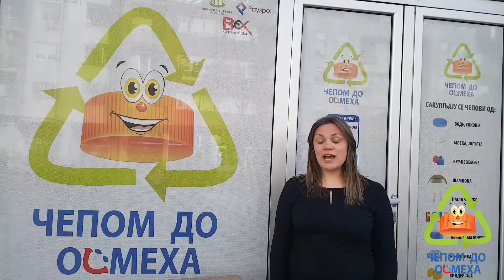Volontiranje je in - Vanja Petković